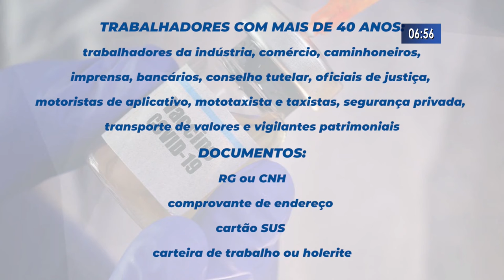Três Lagoas recebe 7 mil doses das vacinas Pfizer AstraZeneca e Janssen